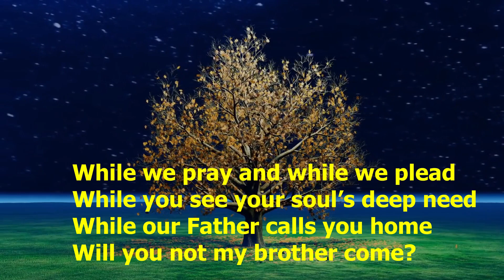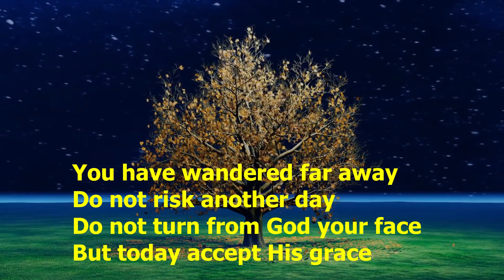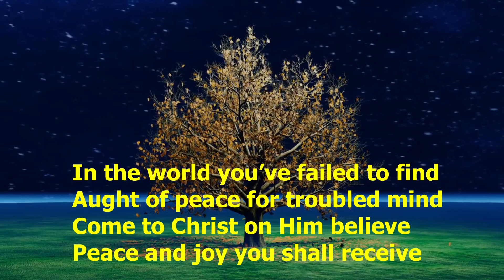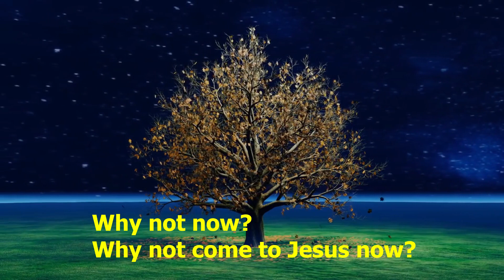Why not now (Case) - With lyrics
Composer: C.C. Case

Video by Mixkit.

While we pray and while we plead
While you see your soul’s deep need
While our Father calls you home
Will you not my brother come

Why not now Why not now
Why not come to Jesus now

You have wandered far away
Do not risk another day
Do not turn from God your face
But today accept His grace

In the world you’ve failed to find
Aught of peace for troubled mind
Come to Christ on Him believe
Peace and joy you shall receive

Come to Christ confession make
Come to Christ and pardon take
Trust in Him from day to day
He will keep you all the way.

Video footage courtesy of:

Pexels